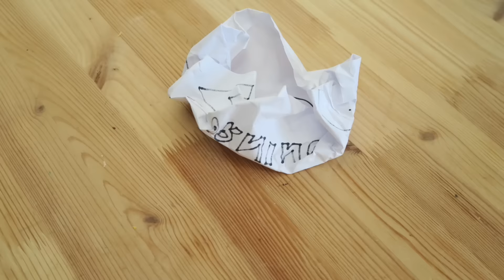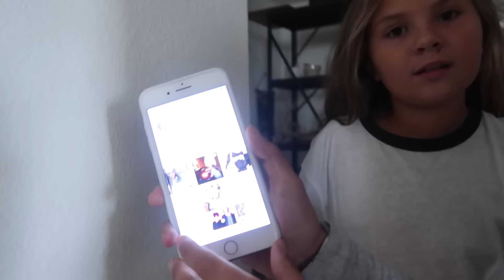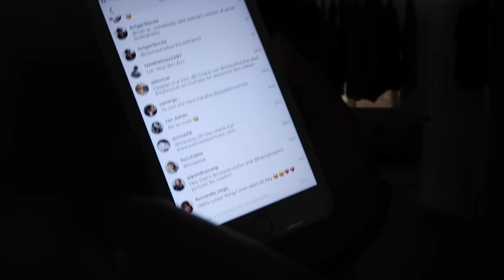OMG! HE ACTUALLY TRIED IT! 😬💉 | Slyfox Family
Justin Bieber's crew repost's pic of Caspian! Hannah attends a makeup and hair event in L.A. Andrew went on a great bike ride with Uncle Zeazy and Caspian tried something new for the first time!

Slyfox Family
30141 Antelope Road Suite D #703